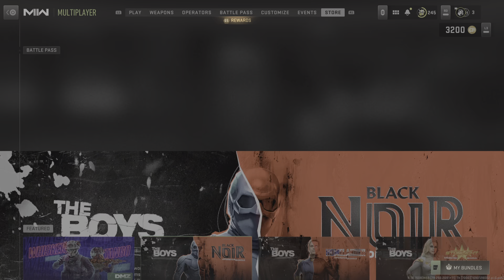New Mew (Modern Warfare II)